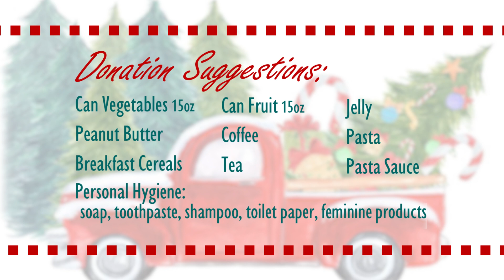Speedway Update - Holiday Food Drive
Grant Kleinhenz, the Town Manager for the Town of Speedway, takes a moment to let the public know how they can participate in the town's third annual Holiday Food Drive.